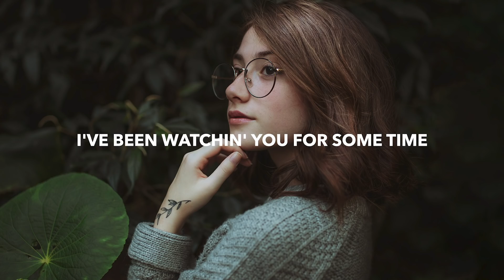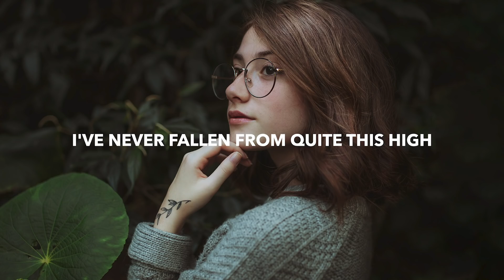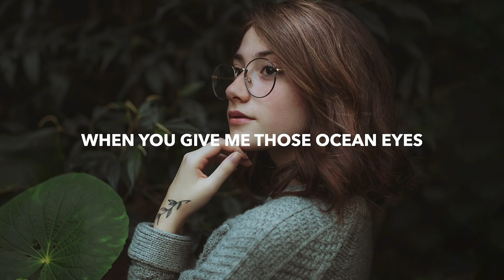Man Cub x SVRCINA - Ocean Eyes (Lyrics)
🎤 Lyrics: Man Cub x SVRCINA - Ocean Eyes
[Verse 1]
I've been watchin' you for some time
Can't stop starin' at those ocean eyes
Burning cities and napalm skies

[Chorus]
No fair
You really know how to make me cry
When you give me those ocean eyes
I'm scared
I've never fallen from quite this high
Fallin' into your ocean eyes

[Chorus]
No fair (No fair)
When you give me those ocean eyes (Those ocean eyes)
I'm scared (I'm scared)

🔥 Songs you will also like based on this track:

📸 Photo found on Pexels.